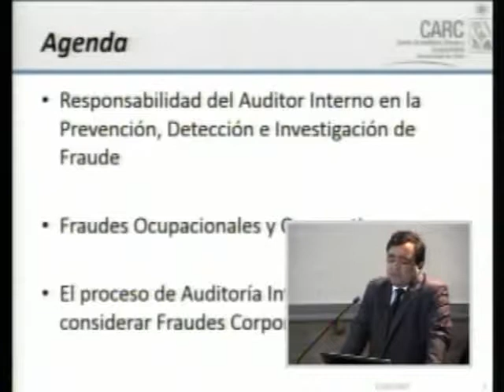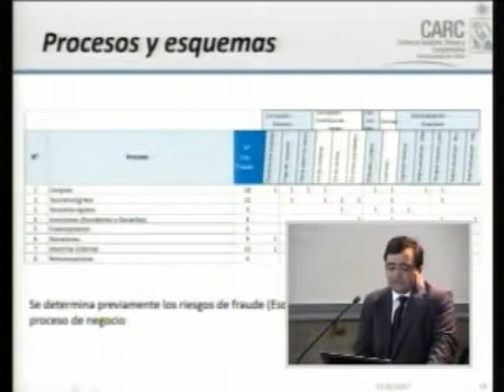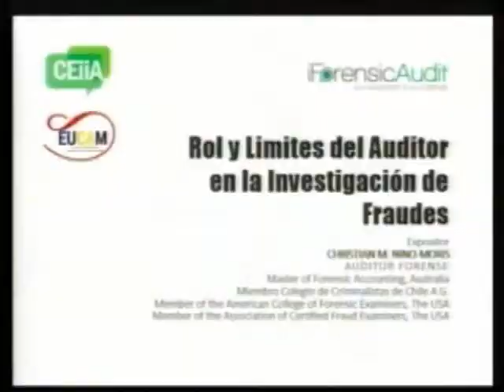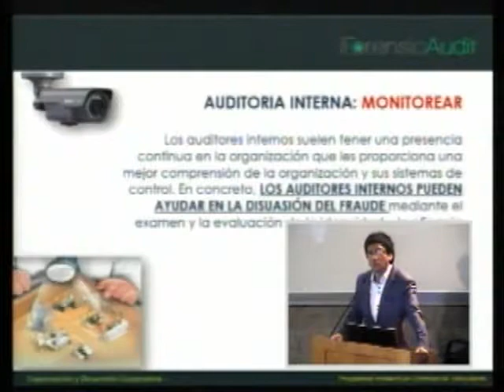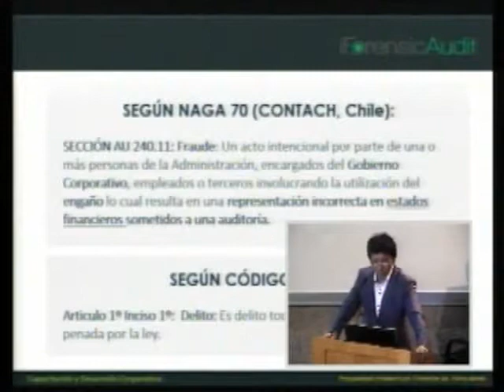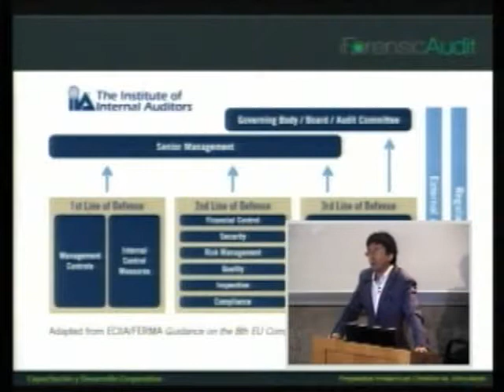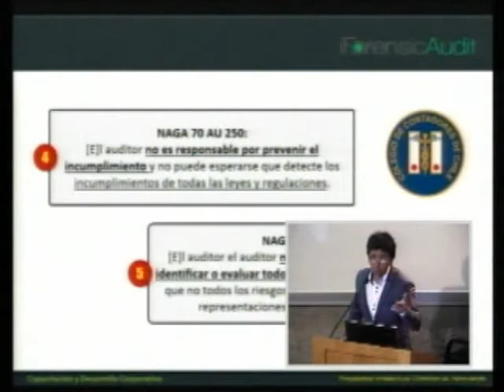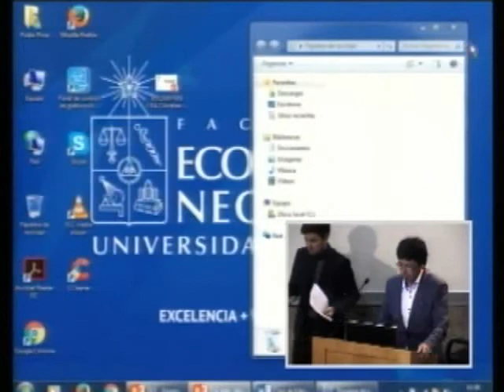EUCAM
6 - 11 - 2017